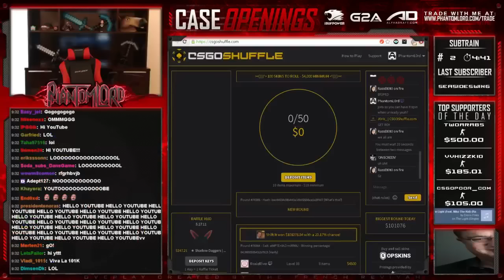PhantomL0rd's reaction when he lost in 101,000 CSGOShuffle pot!